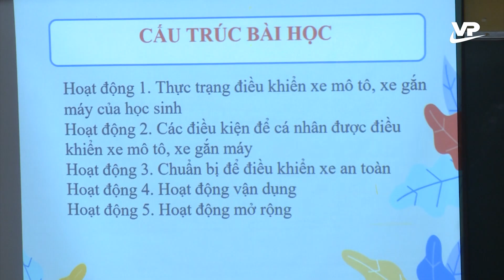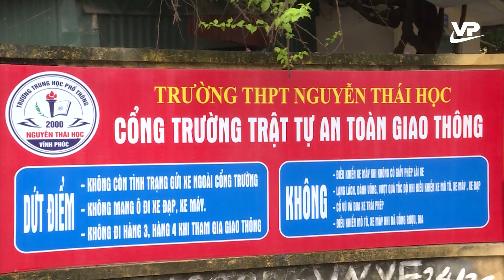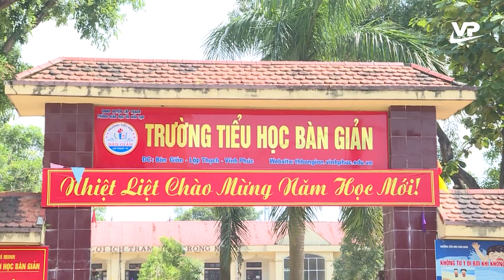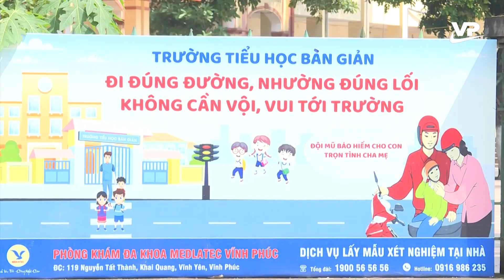Đảm bảo an toàn giao thông cho học sinh đến trường